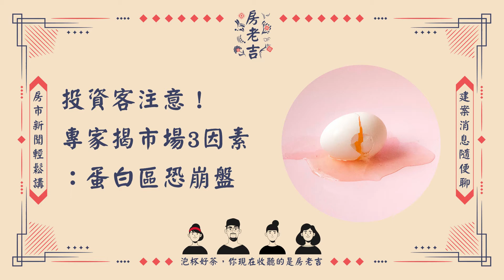資客注意！專家揭市場3因素：蛋白區恐崩盤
我們在建築預售案的相關產業，自2002年開業至今，對於現在的房市訊息，我們想跟大家分享我們幾個人不同年齡層的看法，不過，我們希望大家不要盡信一家之言，多聽多參考不同的意見，才能讓想購屋自住或是投資的你，掌握更多資訊優勢～